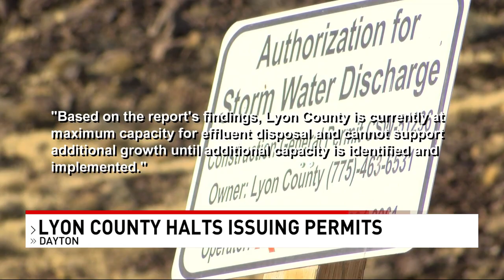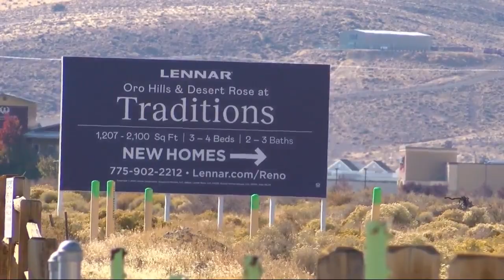Lyon County sewer issues halt new development in Dayton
New development in Dayton has halted for the time being after Lyon County recently announced its sewer system is not working as it is supposed to.

KRNV is a NV based station and an NBC affiliate owned and operated by Sinclair Broadcast Group, Inc. Sinclair Broadcast Group, Inc. is one of the largest and most diversified television broadcasting companies in the country today.